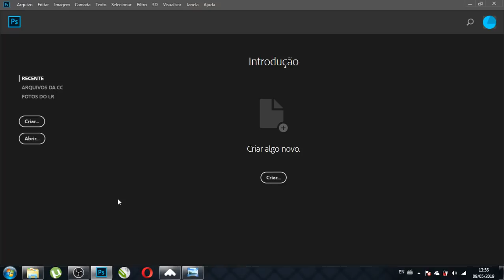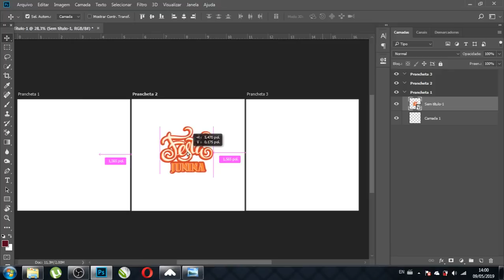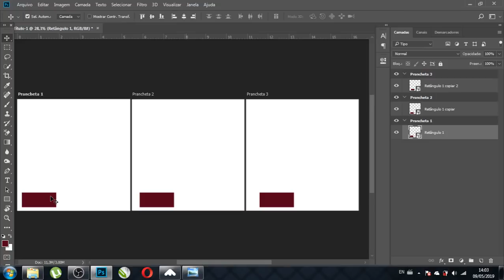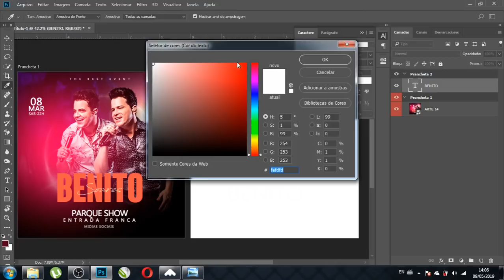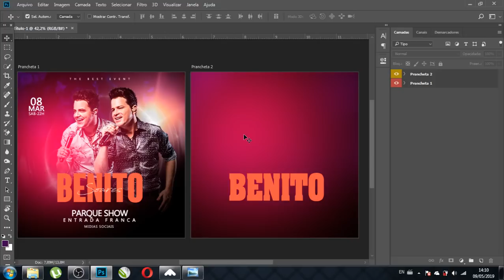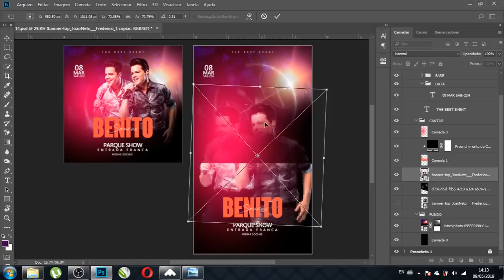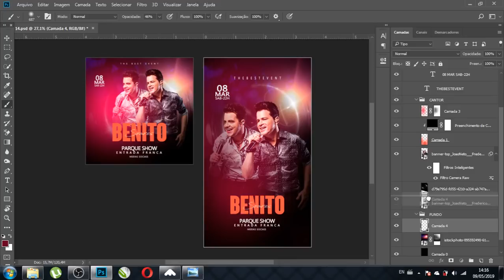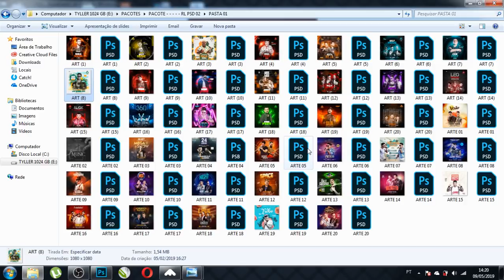CURSO DE PHOTOSHOP - USANDO PRANCHETAS NO PHOTOSHOP // COREL SNAKE